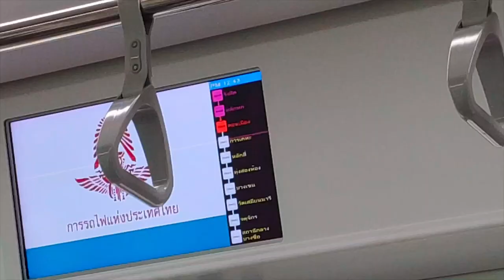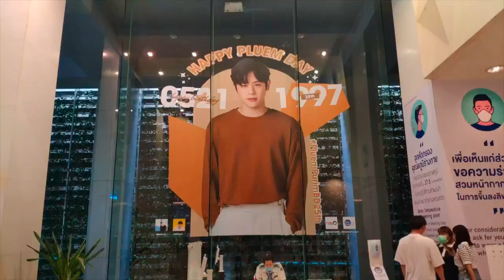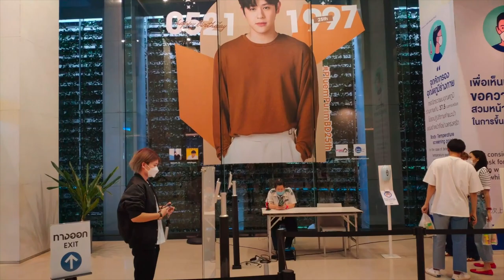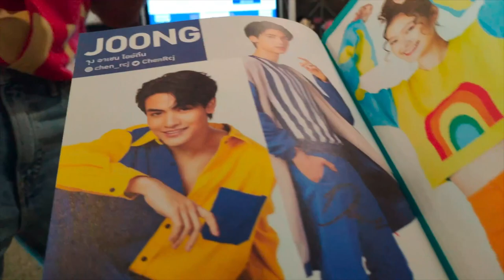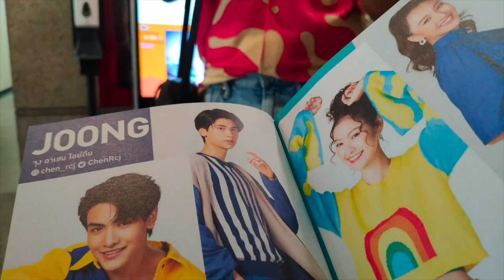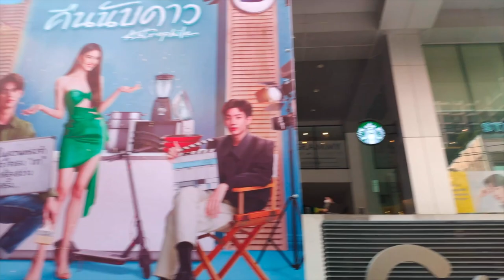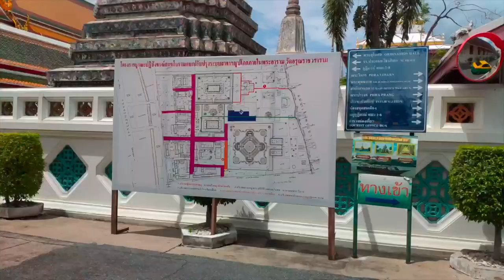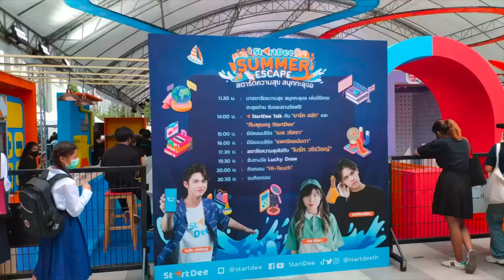MEETING BRIGHT VACHIRAWIT! FINALLY!! 🇹🇭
Sawadee ka tuk khon! Assalamualaikum everyone. Hope you enjoy the video✨

See you on my next adventure journey!